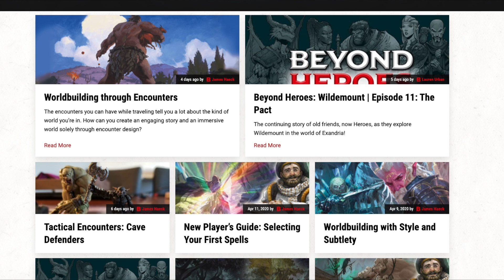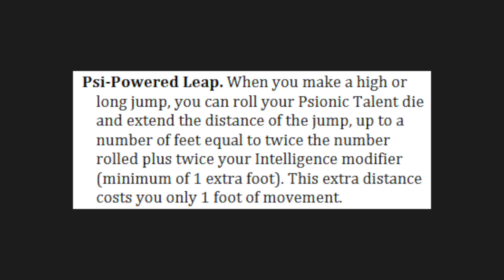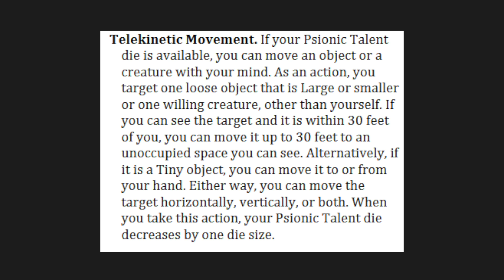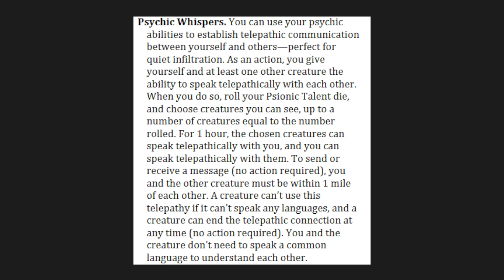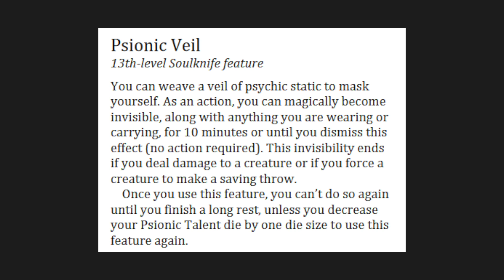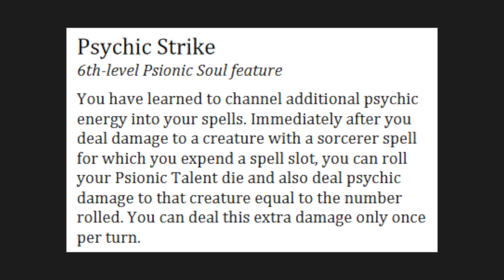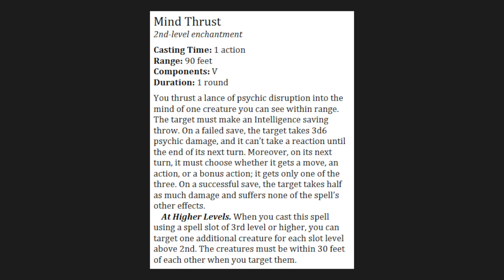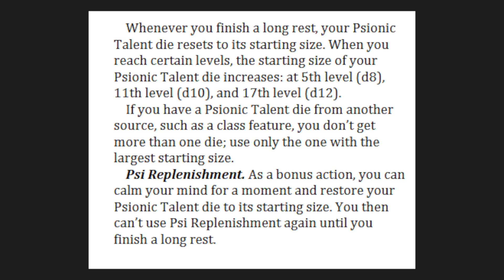Psionic Options Revisited UNEARTHED ARCANA Review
Nerdarchy dives into the latest Unearthed Arcana from Wizards of the Coast for 5th Edition Dungeons and Dragons. We are getting closer to getting psionics officially into 5e D&D.

Credits
Cartoon Goblin Thumbnails- mmmmjava on instagram